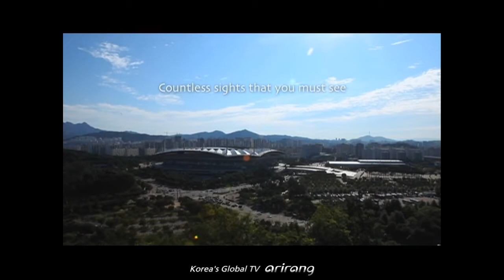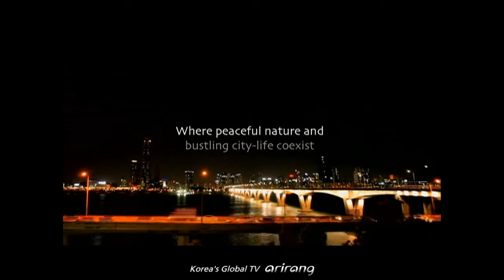A special day begins in Korea [Arirang TV]